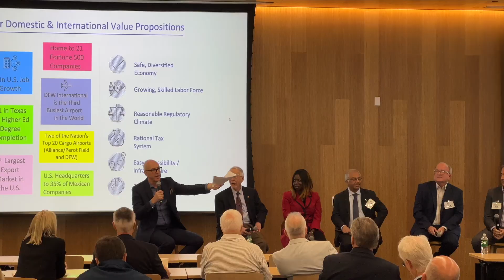NSF Innovation Summit Fall 2024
The 2024 NSF Innovation Summit, hosted by UNT Frisco, brought together thought leaders from the Texoma region to collaborate on the future of the Supply Chain Management system, known as the NSF Engine for North Texas. Attendees explored the latest innovations and strategies driving growth and transformation in supply chain ecosystems. Industry experts shared key insights that will shape the future of this vital industry for North Texas and beyond.